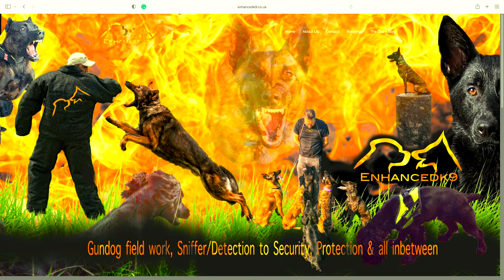Where Have I been?! - Life, Garage & Dog Update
Got the itch to upload a video again, and been as some of you (OK one) have been asking where I've been .I thought I would tell you. Quick garage update for good measure :)